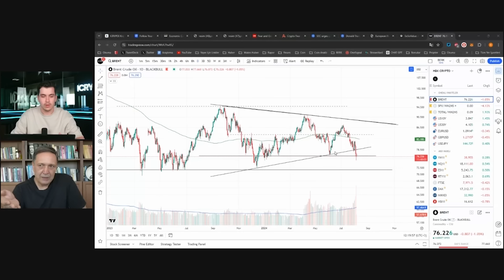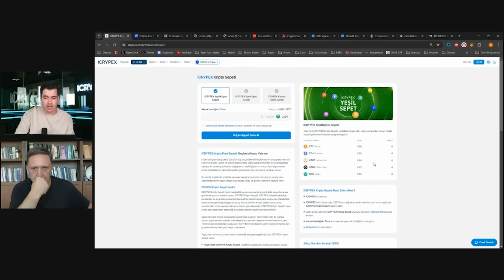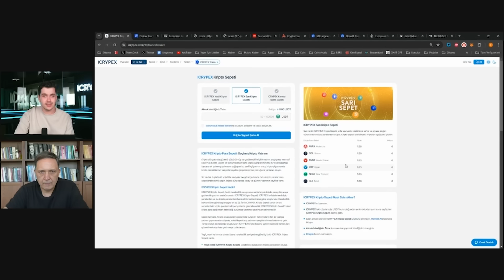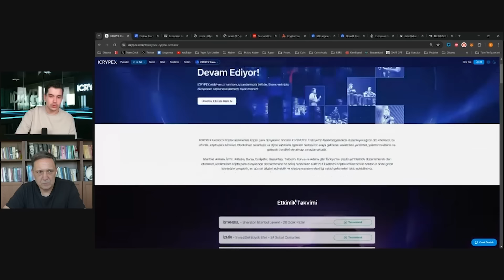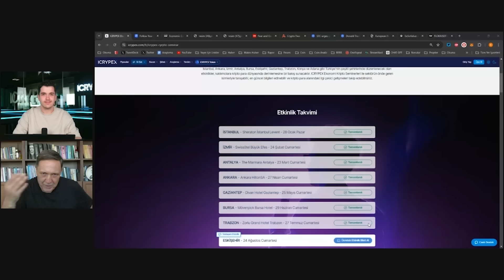KARA PAZARTESİ ŞOKU BİTTİ Mİ ALTIN GÜMÜŞ DOLAR VE BİTCOİNE DİKKAT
Selçuk Geçer Youtube Kanalında yer alan bilgi, yorum ve tavsiyeler kesinlikle yatırım danışmanlığı kapsamında değildir. Yatırım danışmanlığı hizmeti; aracı kurumlar, portföy yönetim şirketleri, mevduat kabul etmeyen bankalar ile müşteri arasında imzalanacak yatırım danışmanlığı sözleşmesi çerçevesinde sunulmaktadır. Burada yer alan yorumlar Selçuk Geçer'in kişisel görüşlerine dayanan analizlerden oluşmaktadır. Bu görüşler mali durumunuz ile risk ve getiri tercihlerinize uygun olmayabilir. Bu nedenle, sadece burada yer alan bilgilere dayanılarak yatırım kararı verilmesi beklentilerinize uygun sonuçlar doğurmayabilir. Burada yer alan bilgiler, tamamen yoruma dayalıdır ve asla kesin ifade etmez. Burdaki yorumlardan yola çıkarak yatırım yapan kişilerin kararlar ve ticari amaçlı işlemlerden doğabilecek zararlardan Selçuk Geçer hiçbir şekilde sorumluluk kabul etmemektedir. Burada yer alan görüş ve düşüncelerin hiçbir bağlayıcılığı yoktur.
Dolar yorumları ile ilgili farklı görüşler olsa da dolar altın yorumları tek bir noktayı işaret ediyor. Herkes dolar neden yükseliyor sorusuna yanıt bulmaya çalışıyor. Her ne kadar eski Hazine Bakanı Albayrak dolarla mı maaş alıyorsun diye sorsa da vattandaş için dolar bitti mi? Tabi ki hayır. Dolar ne olacak, dolar düşer mi yada dolar ne olur sorularını adım başı duyuyoruz. Yani dolar son dakika haberleri çok yakından takip ediliyor. en şaşırılan konuysa dolar nasıl düşer meselesi.
dolardan sonra en çok merak edilen diğer bir yatırım aracı ise elbette altın. Onun için  pek çok ekonomist altın yorumları konusuna önem veriyor. altın selçuk geçer için de önemli ve yakından takip ediliyor. Her gün her videoda altın yorumları ekonomist selçuk geçer tarafından yapılıyor.